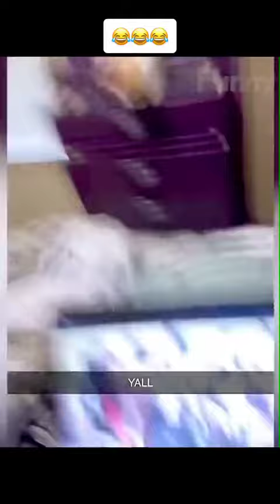The tiniest creatures 🤗